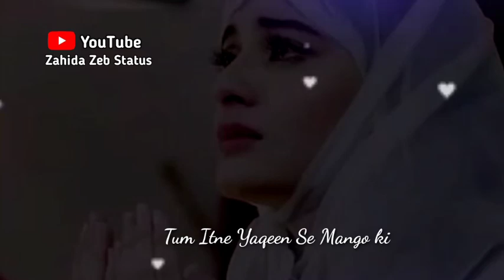Naseeb Duaon Se Badalta Hai Islamic WhatsApp Status | Love Quotes |Dua Quotes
Naseeb Duaon Se Badalta Hai  Islamic WhatsApp Status | Love Quotes | Islamic Quotes |Dua Quotes| inspirational  Quotes | Poetry | 2 Line Poetry | hate status | sad status

in zahida zeb status channel you will get day new video , we include all whatsapp status topics on our channel like  islamic whatsapp status ,

so if you like 30 sec islamic whatsapp status then just come on zahida zeb status channel and you will get all types of islamic whatsapp status , aslo we provide you urdu poetry whatsapp status , hindi poetry whatsapp status ,

copyright@zahidazebstatus
All Video Audio on this channel are made by us ,